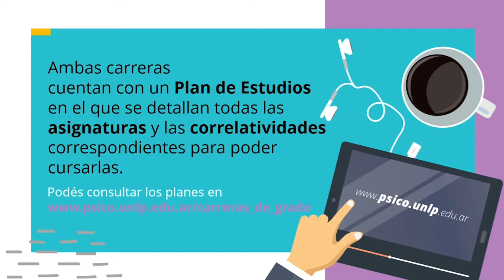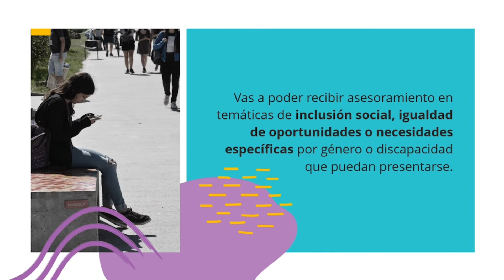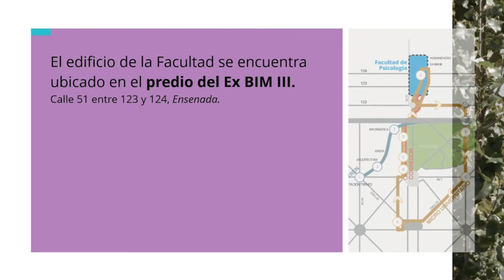Expo Universidad 2020 / Facultad de Psicología